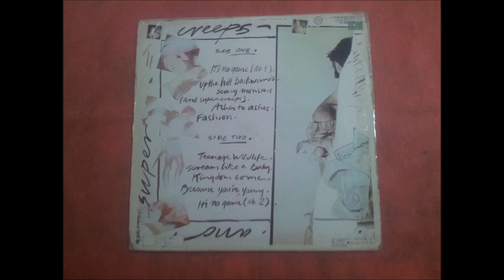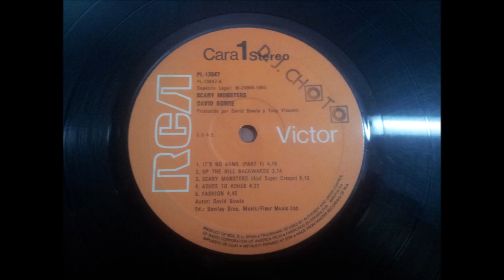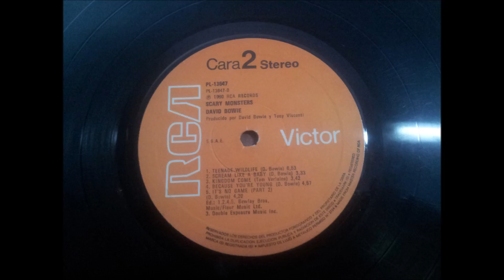DAVID BOWIE.''SCARY MONSTERS.''.(SCARY MONSTERS.(AND SUPER CREEPS.)(12'' LP.)(1980.)